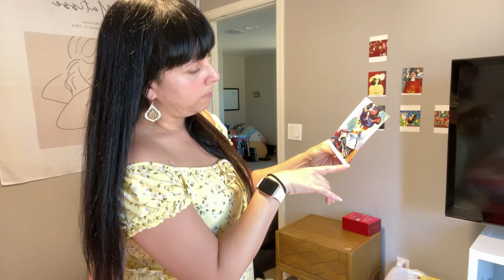Painting, Parmesan & Passion: A Flight Attendant’s Home Vlog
Welcome to my home vlog, in this video, I show you my passion for traveling, cooking and painting (not so much). I show you how I hilariously tried painting during Covid lockdown, how I make delicious Parmesan custed chicken, and how I celebrate Oktoberfest at home by making an Octoberfest chopped salad.

Painting was never a hobby of mine but since boredom struck while being locked down, I once tried painting. The portraits of my pets are terrible!

One of my favorite dishes to make is Parmesan crusted chicken. It's quick, easy and tasty. All you need is chicken breast, Parmesan cheese, bread crumbs, eggs, oil, salt, pepper, and some garlic powder. SPOILER ALERT-I show you a cheat way to make it even faster!

As a flight attendant, I love traveling and experiencing different cultures. One of the festivals that I've always wanted to attend is Octoberfest in Germany. In the spirit of Octoberfest I prepare an Octoberfest chopped salad.
I hope that you enjoy this video and learned something new from it.